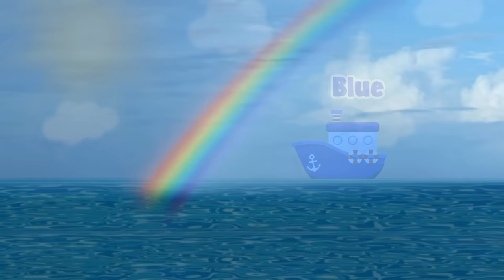Happy Song | I’m So Happy + More Nursery Rhymes & Kids Songs | Ms Rachel | Kids Dance Songs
We hope you enjoy our happy song “I’m So Happy” and this compilation of kids songs and nursery rhymes that get kids moving, dancing and learning!

We also teach colors, shapes, numbers and letters with our songs! Our videos  encourage language development, imaginative play and bonding! Ms Rachel and her friends can’t wait to sing and dance with you to these excellent kids dance songs!

My Happy Song - “I’m So Happy!”

LYRICS:

I’m so happy - jump
I’m so happy - jump, clap
I’m so happy today - jump, clap, spin, stomp, stomp, hey!

I’m so happy
And nothings gonna bring me down today

I can sing and dance
I can hang out with my friends
I can draw a picture of the sky

I can spin around
I can go upside down
Even if it’s hard, I want to try!

What if it rains?
No, no, no - I can dance in the rain
What if it’s cold
I’ll have hot chocolate to drink

What if you fall?
It’s ok, I can get back up again
My joy is in the way I choose to think

List of every kids song and nursery rhyme in this mix:

Up & Down
Bingo
Wheels On The Bus
Take The Elevator Up - Elevator Song
Banana’s Unite
I Love A Rainbow
Shapes Song - Do You Know What Shape This Is
Uh-Oh Song
Mr Golden Sun
Itsy Bitsy Spider
Three Hungry Ants
We’re Waving
I Could Be Your Friend
Where Is Thumbkin?
If You Should Meet an Elephant
Wishy Washy Whee
Looby Loo
The Train Song
Open Shut Them
Walkin’ At The Zoo
Baby Put Your Pants On
A Square Is My Name
I’m A Little Teapot
Icky Sticky Bubble Gum
Where Is Your Nose?
Crabby Crab
ABCs - Alphabet Song
5 Little Ducks
Dino Play
Toast In The Toaster
Twinkle Twinkle Little Star
Hands Are Clapping
Here Is The Beehive Nursery Rhyme
Going To The Beach
Peek A Boo Song
Over The Deep Blue Sea
Tick Tock I’m A Little Cuckoo Clock
Bubble Bubble Pop - 1 Little Blue Fish

This is my happy song I hope it makes you happy, too!

I hope you sing along to your favorite songs for kids! These simple songs for kids are so great for their development and bring lots of joy and fun! These are some of our favorite kids songs to dance to!